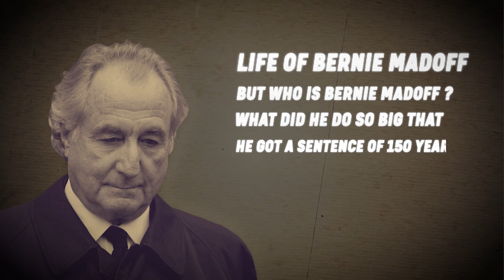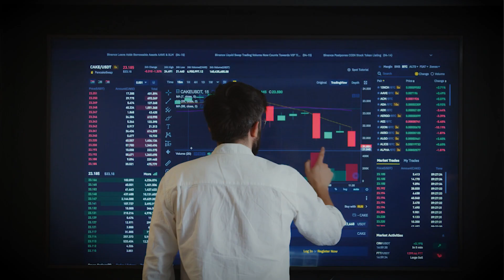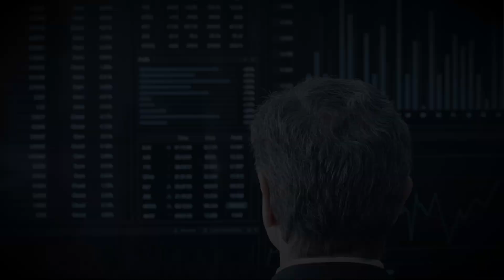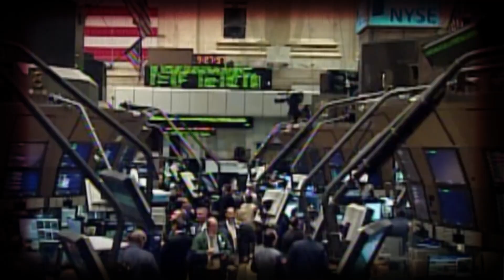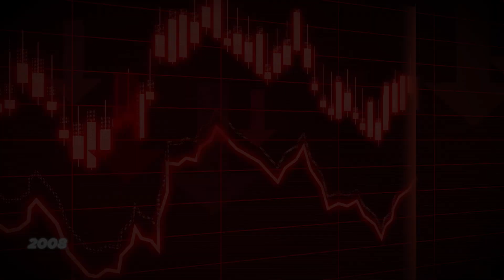MADOFF: The Most Evil Man In Wall Street History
You have probably watched a lot of money heist films, but nothing comes close to the life of Bernie Madoff. But who is Bernie Madoff? What did he do so big that he got a sentence of 150 years? Don’t touch that dial as we uncover one of the biggest and longest real-life scams that saw billions of dollars lost by one man.

Inspired by The Madoff Affair (full documentary) | FRONTLINE

Inspired by The Most Evil Invester in the World | Bernie Madoff Documentary

Inspired by MADOFF: The Monster of Wall Street | Official Trailer | Netflix

Inspired by Bernie Madoff: The Greatest Con in History

Inspired by The Man Who Stole $65 Billion - Largest Ponzi Scheme In History (Bernie Madoff)

On True Story we will go through business, wealth, entrepreneurship and businessstory.